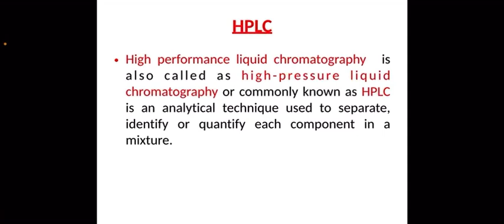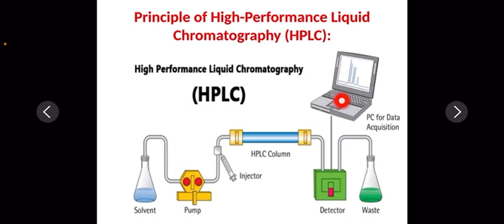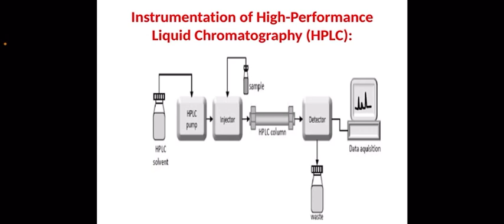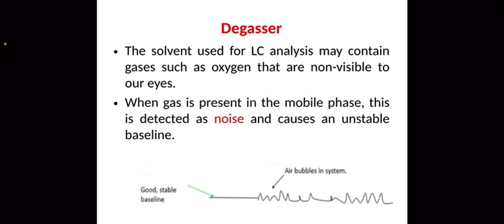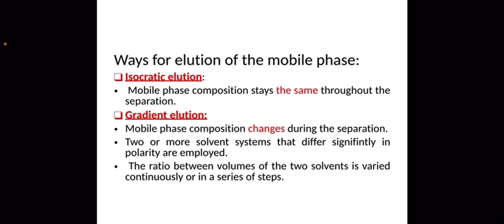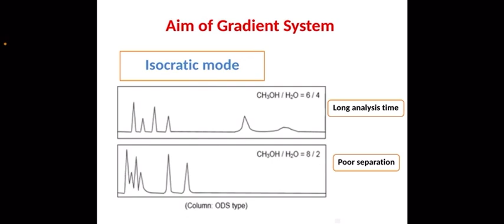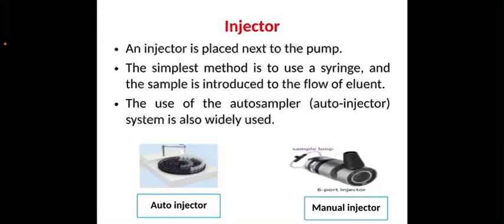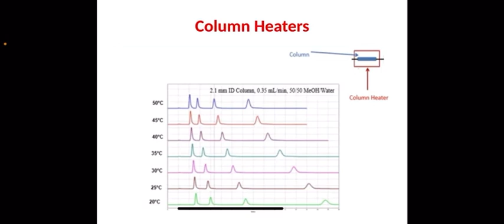HPLC Part 1